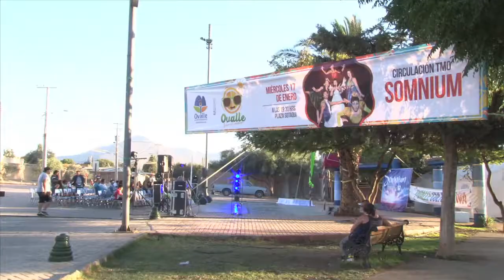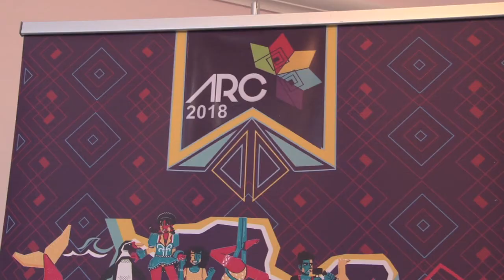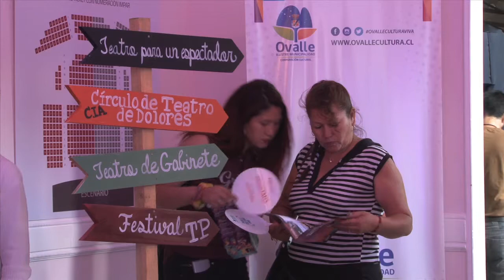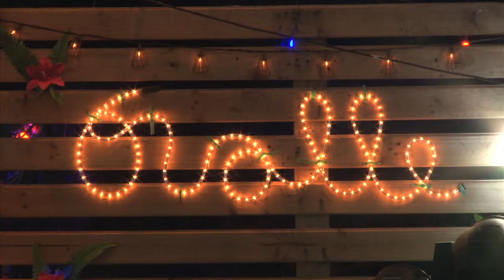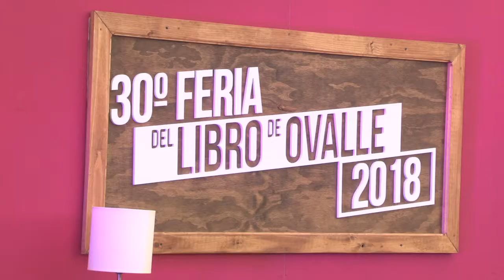NOTA. Verano 2018